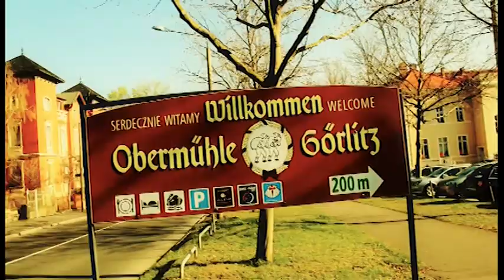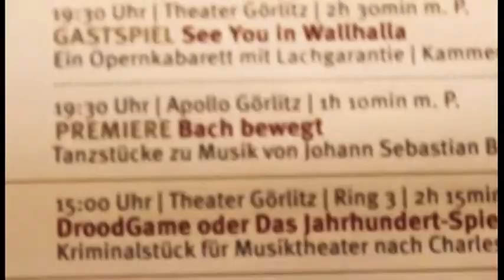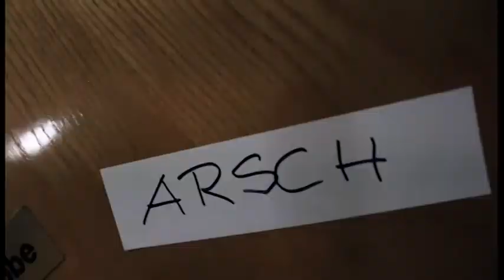Bach Bacena - pílula 03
Rosas e loucos com Barbacena e Alemanha:

Ligando o lastro social da tragédia silenciosa da loucura com os campos de concentração nazista, o projeto reflete a condição eterna do indivíduo no coletivo, a loucura de se permitir a diferença como condição de bem estar entre padrões e formatações castrativas do que de mais humano temos, a singularidade de ser vivo e único.

Tendo como trilha sonora as músicas de Johhan Sebastian Bach, o projeto Bach-bacena liga também o grande compositor barroco ao nosso embrenhado barroco mineiro, arquitetando a troca cultural da canção à dança, tornando tudo filme, criando o cinema das vidas.

Este projeto é contemplado pelo Edital de Intercâmbio 2012 do Ministério da Cultura. Tem parceria do Clube de Cinema Fora do Eixo e da Distribuidora DF5.

Realização: Fred Furtado